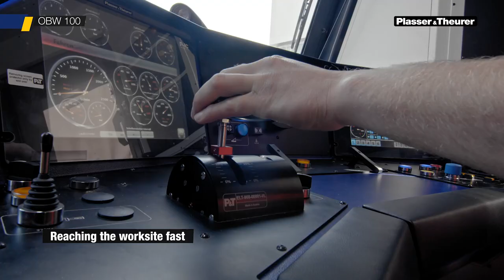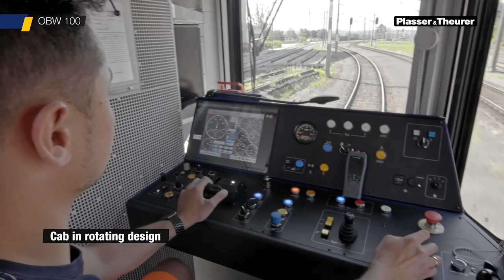OBW 100 ДП НК "Железопътна Инфраструктура"